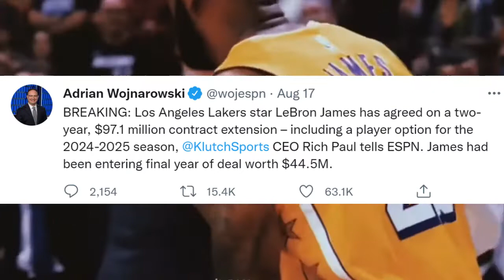LeBron James' Extension Just Sabotaged Russell Westbrook's Career-Lakers Trading Kyrie Irvine Rumor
Hi! I’m Jason and welcome to Ball Tribe TV. On my channel, you will find content on everything about the NBA. I love basketball and sharing my experiences with you.